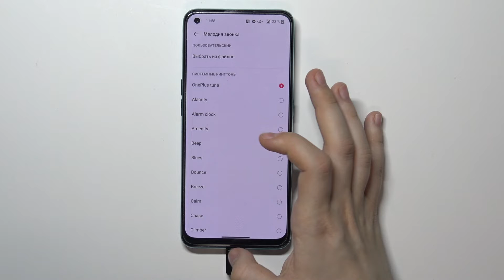OnePlus Nord CE 2 | Как поменять рингтон на OnePlus Nord CE 2? Смена мелодии звонка на OnePlus CE 2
Чтобы узнать больше информации об OnePlus Nord CE 2 переходите на наш сайт

Добро пожаловать на наш канал. Если Вам не нравиться рингтон  на вашем OnePlus Nord CE 2 и Вы хотите его изменить, тогда мы предлагаем Вам данную видеоинструкцию! Для того чтобы изменить рингтон на OnePlus Nord CE 2 вам понадобится внимательно просмотреть наш ролик. Следуйте инструкции чтобы изменить рингтон на вашем OnePlus Nord CE 2.

Как добавить свой рингтон на OnePlus Nord CE 2? Как сменить рингтон  на OnePlus Nord CE 2? OnePlus Nord CE 2 - Как поставить свою музыку на рингтон? Можно ли изменить рингтон на OnePlus Nord CE 2?